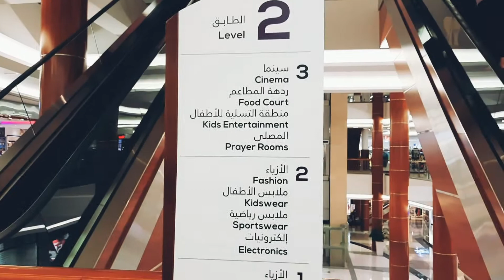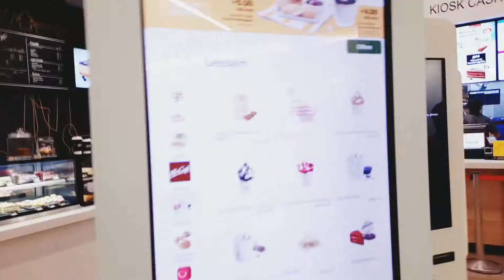Dubai's Cheapest Ice cream || Desi In English